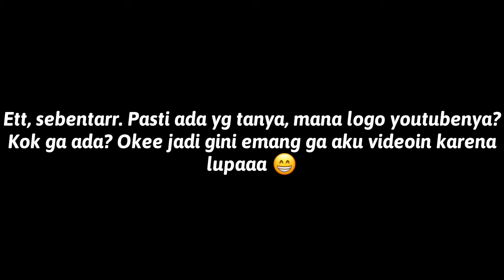MAIN MINECRAFT! BUAT KANTOR YOUTUBE!!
Kali ini aku main minecraft lagi yaitu buat kantor youtube dgn tema buatkotadiminecraft . Di video sebelumnya aku sudah buat restoran KFC. Di video minecraft selanjutnya aku akan buat tutorial COMENBLOCK dgn @prajadiptazhox. Kira² gimana yaa? Tunggu saja video minecraft selanjutnya!

Terima kasih sudah mensuport channel ini. Tunggu video selanjutnya dari saya, maaf apabila ada kesalahan mohon di maafkan 🙏

Follow instagram kami :
1. @fadhil.adhi
2. @prajadiptazhox

minecraft bangunan
minecraft gedung
minecraft membuat gedung
map minecraft rumah
minecraft mod
minecraft download
minecraft pe
minecraft mojang
minecraft beta
minecraft dungeons
minecraft terbaru
minecraft apk 2020
minecraft edition
e minecraft skin
minecraft free
ff minecraft
ff minecraft mod
f minecraft skin
f minecraft videos
minecraft gratis android
minecraft game
minecraft gamepedia
minecraft gratis mod
minecraft gratis 2020
minecraft kuda
minecraft kartun
minecraft lucu
minecraft terbaru 2020
minecraft youtube
minecraft buat kantor youtube
minecraft buat gedung
minecraft buat gedung youtube
buat kantor youtube
minecraft 2020 buat kantor youtube
buat kantor youtube